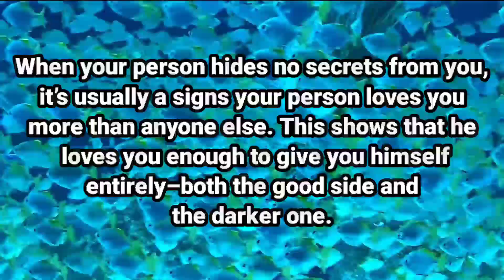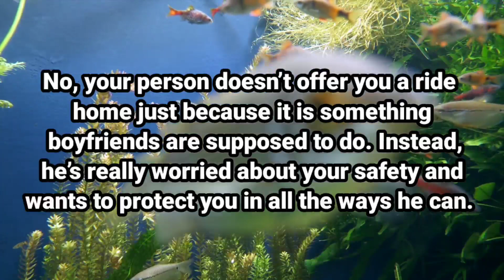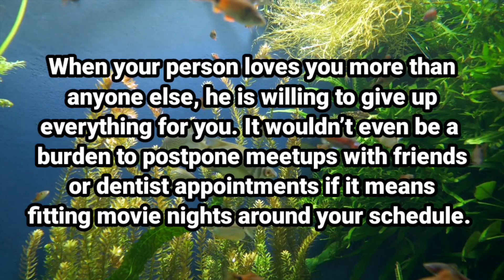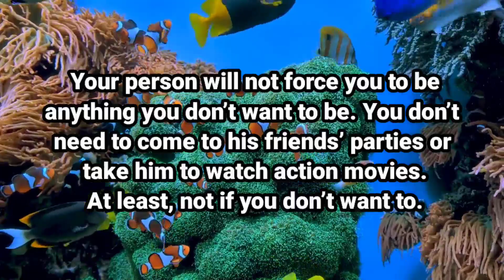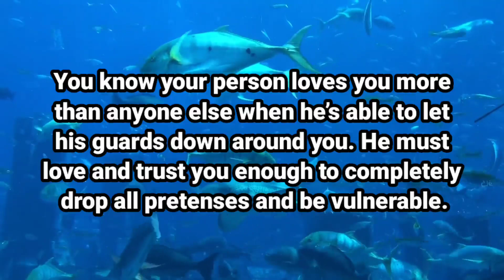Angel message: Your person loves you alot, he never || God message